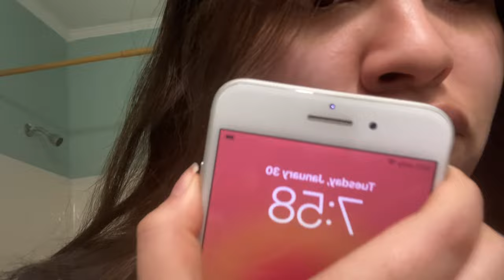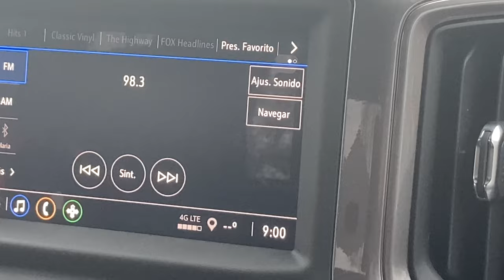finally getting my braces off (after 2 years)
this video was my “full reaction” of getting my braces off after two years which was really exciting :D if you see the full video thank you I appreciate you!

Free Music for Videos 👉 Music by The Lip Service - Body Rock

☆about me? ☆
-I’m 18
-Filming on : I phone
 -Grade: 12